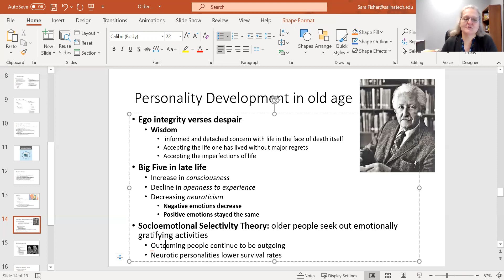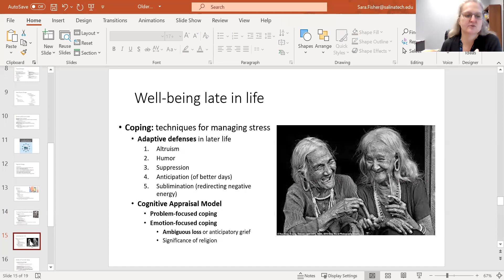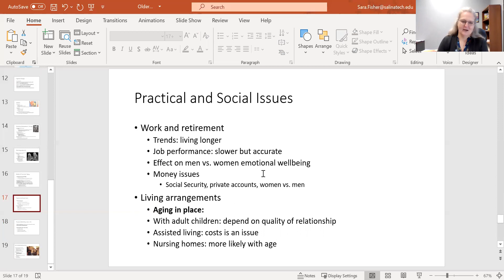Older Adults lecture 4 personality and well being